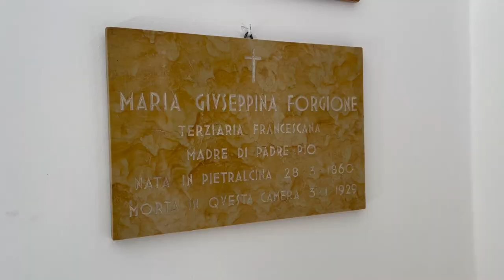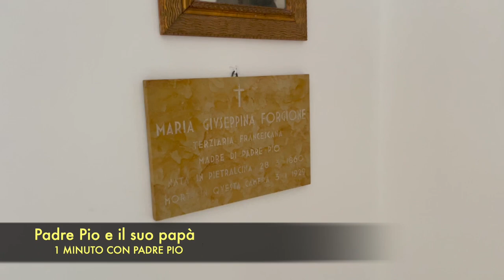L'amore di Padre Pio verso suo papà: Grazio Forgione